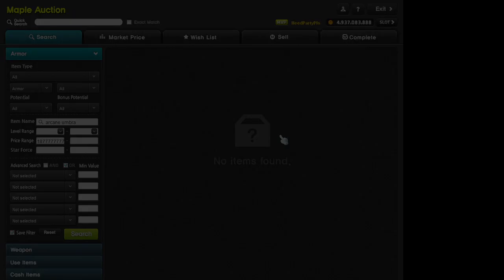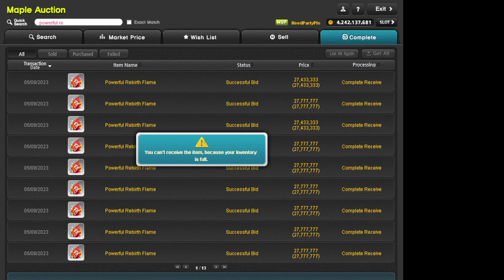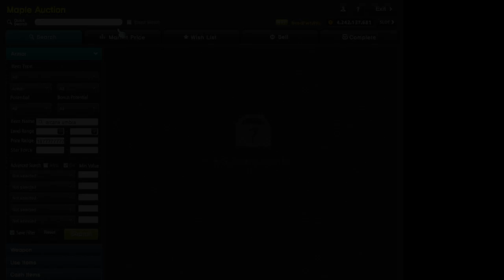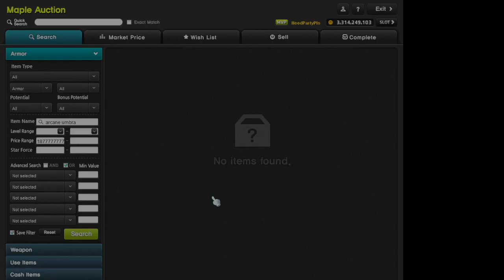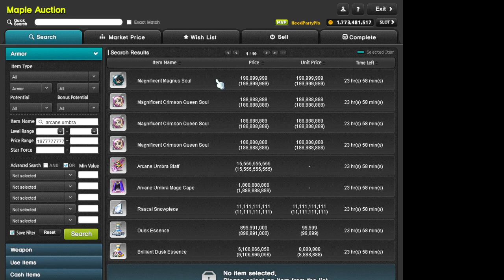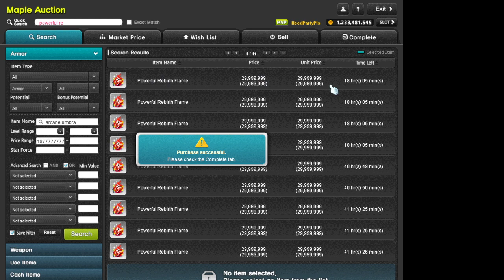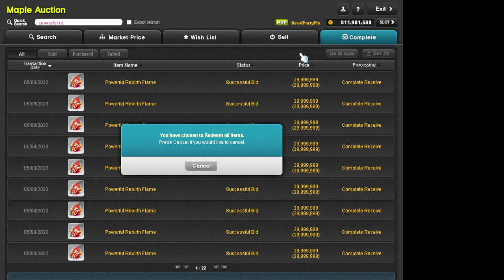[Maplestory GMS Scania] nub mage vs arcane shoe (impatient flaming edition)